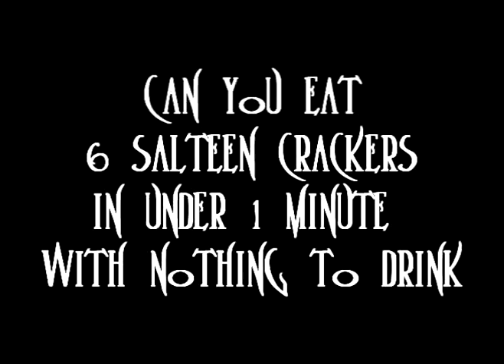can you eat 6 salteens in under 1 minute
letss see who can!